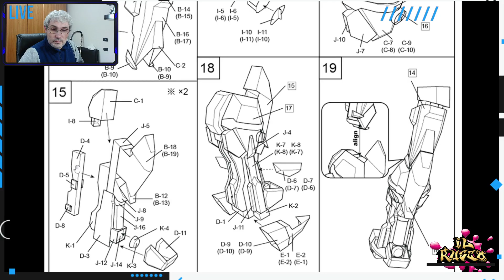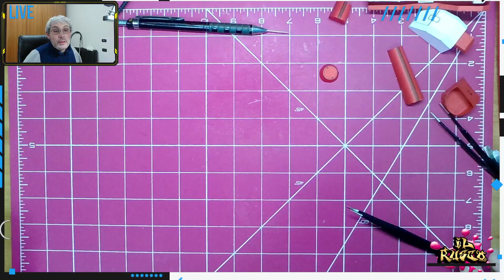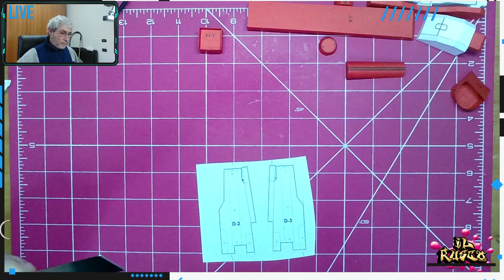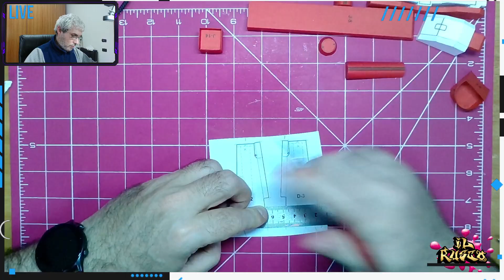MBF-P02 Gundam Astray Red Frame Papercraft - Si prosegue con la gamba.... e forse passiamo ad altro.